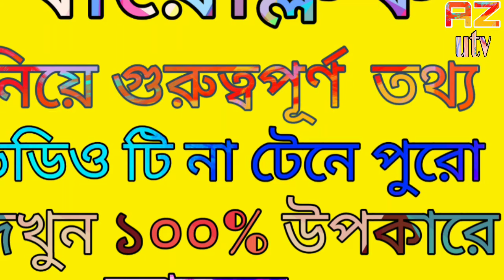Manufacture of Biofloc cement tank(6).বায়োফ্লক সিমেন্ট ট্যাংক তৈরি পাট (৬)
কি ভাবে বায়োফ্লক ট্যাংক এ ইয়ার পাম্প, ইয়ার পাইপ,ইয়ার স্টোন সেট করবেন- ভিডিও তে দেখুন।